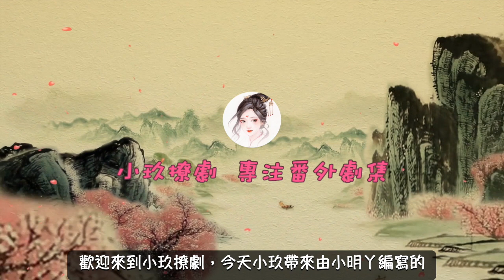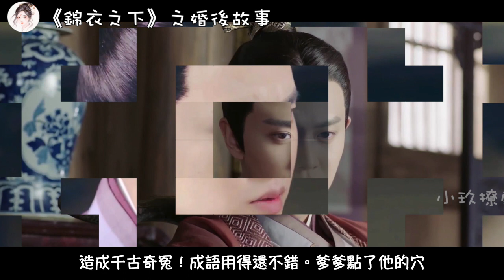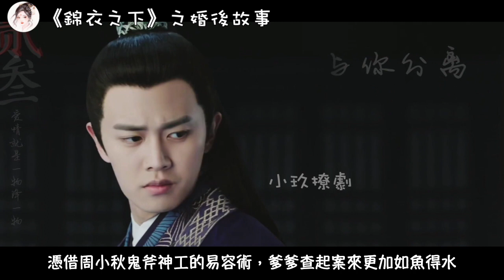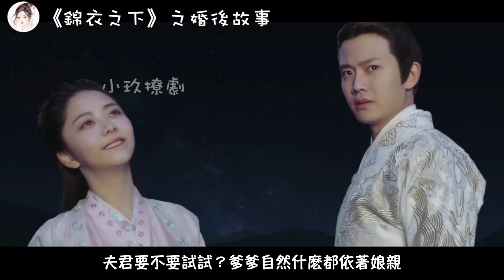《錦衣之下》之婚後故事。第22-23集，遇高手,陸繹強制收服當小弟